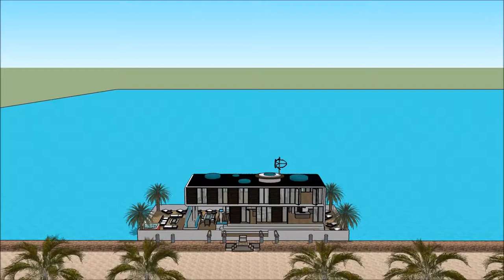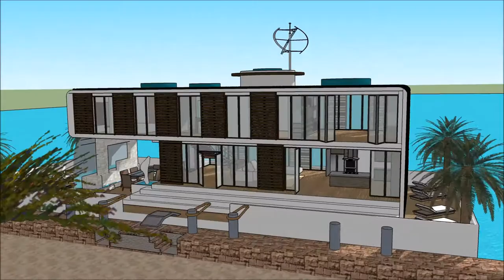Taigh dealbhadh ùr Alba ailtireachd dhachaigheil dealbhaiche Sketchup Youtube bhidio Floating taigh